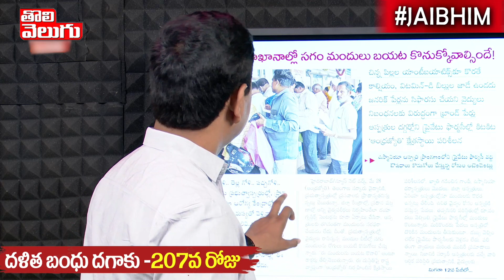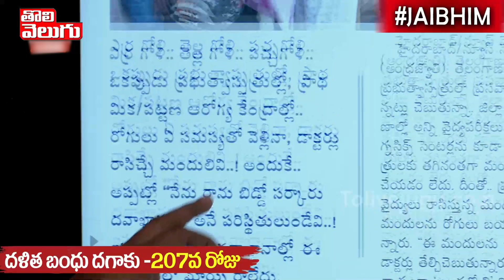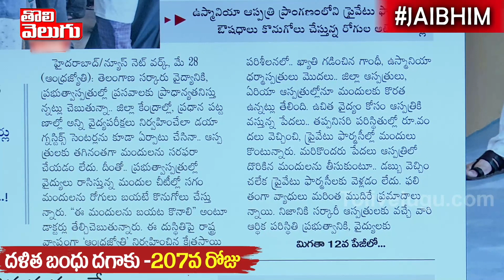మంత్రి హరీష్ రావు నీకోసమే ఇది | Minister Hari Rao | Govt Hospital Problems | Tolivelugu TV